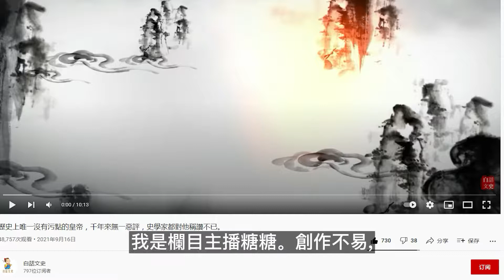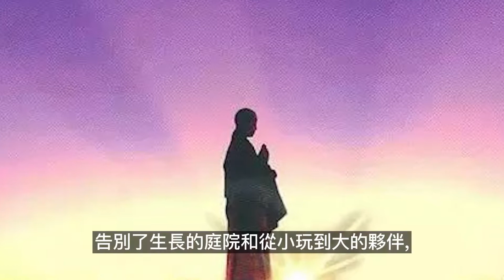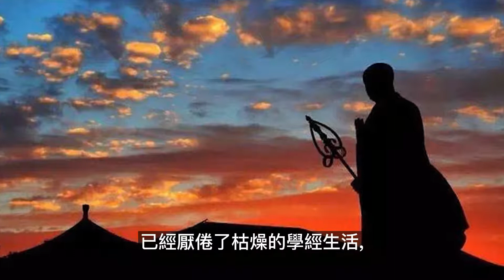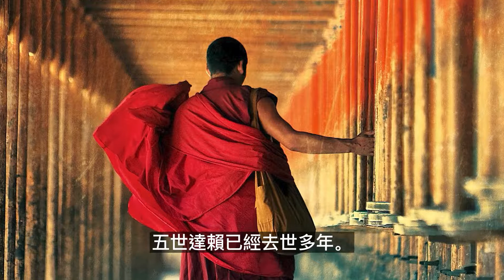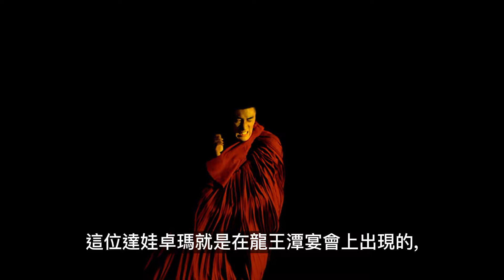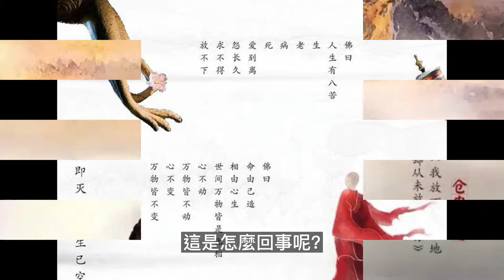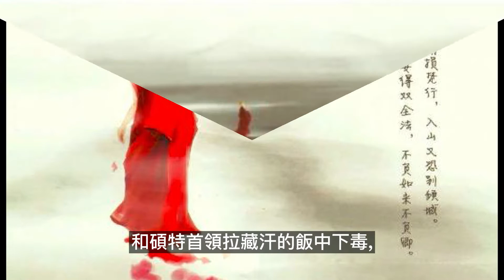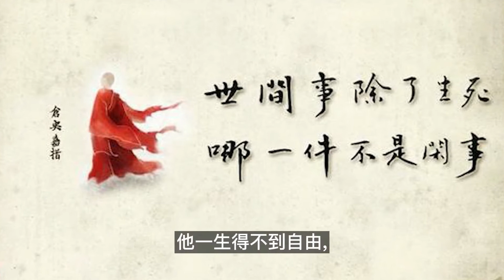倉央嘉措的悲慘人生：白天是傀儡達賴，晚上縱情聲色，23歲圓寂。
六世達賴喇嘛倉央嘉措是西藏歷史上著名的詩人及政治人物。他一生都在為了自由而抗爭，白天是傀儡達賴，晚上縱情聲色，23歲圓寂。